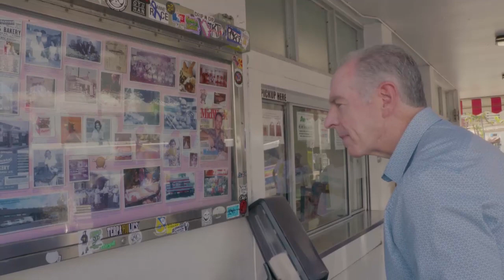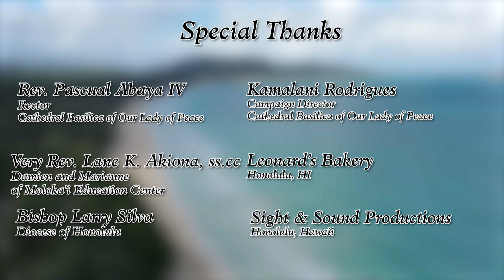FULL EPISODE | This Is The Day From Oahu, Hawaii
Aloha! Here is the full episode of This Is The Day from Oahu, Hawaii.